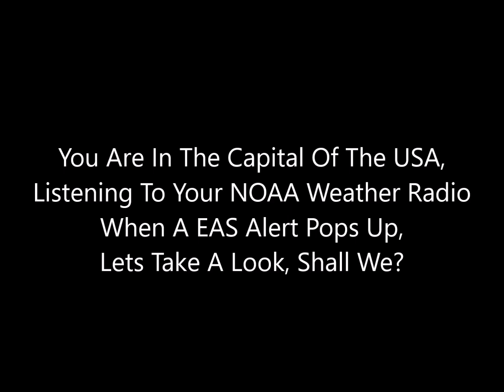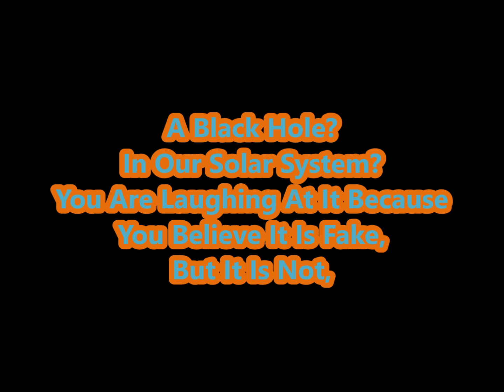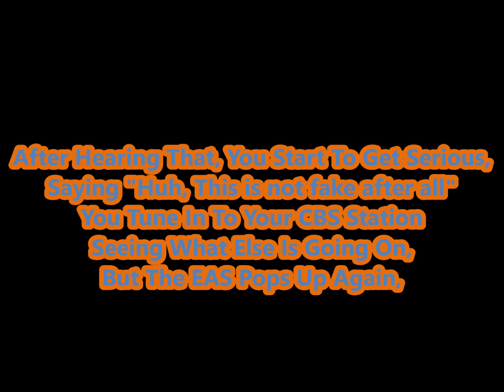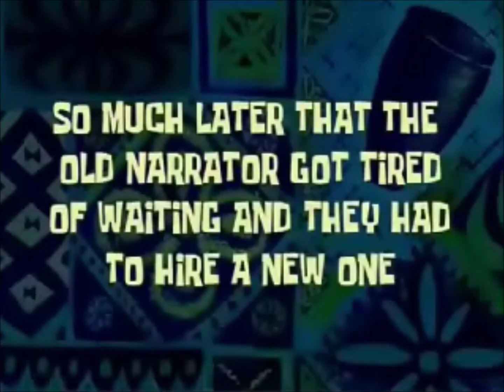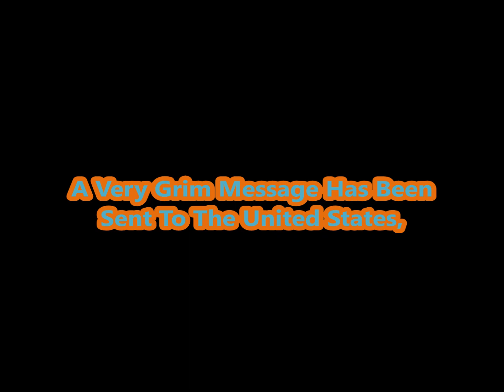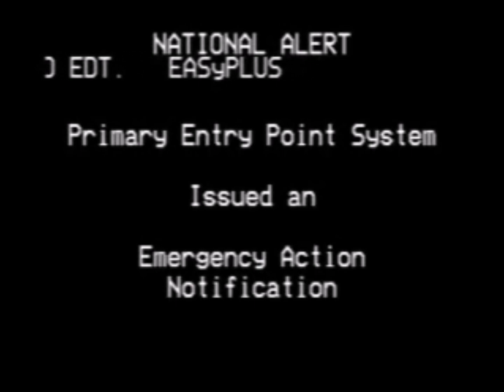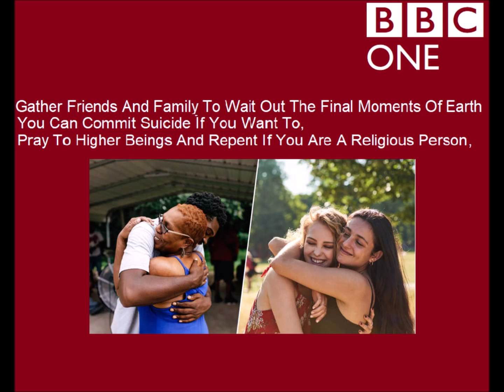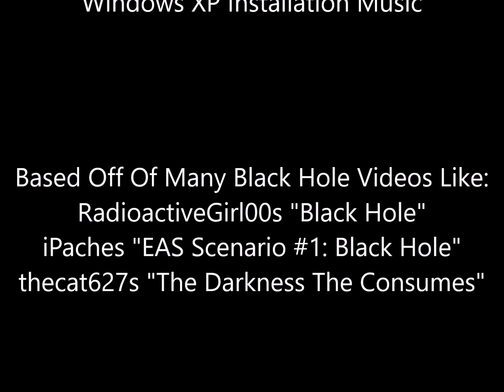Black Hole - An EAS Scenario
What If A Black Hole Sucked Up Earth? Lets Find Out!

EDIT: This Is My Most Viewed Video, Surpassing The Grinch On NBC Video